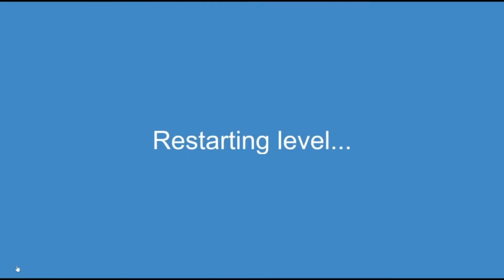Impossible Pogo Fight? I don't think so! - Happy Wheels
I hope these characters have some good health insurance...

Hey everyone, I hope you are all having a wonderful day!

Thank you for supporting me and my channel, I hope to see u again tomorrow!